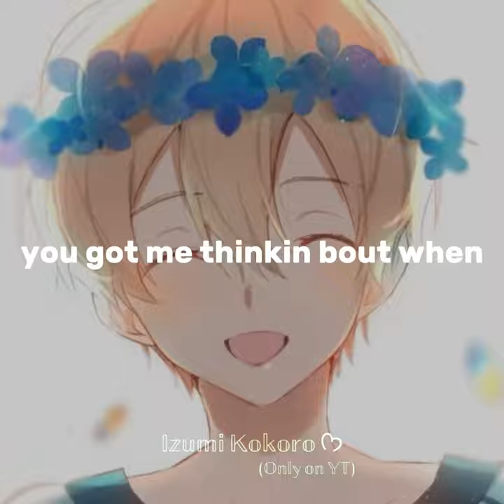Blondes edit || Attention